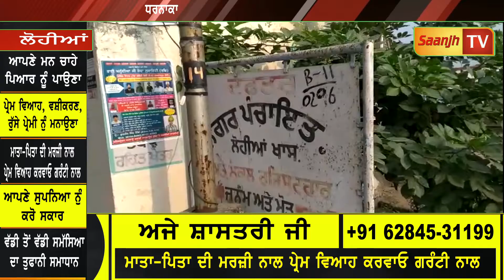ਲੋਹੀਆਂ ਖਾਸ ਨਗਰ ਪੰਚਾਇਤ ਦਫਤਰ 'ਚ ਪਾਣੀ ਦੀ ਸਮੱਸਿਆ ਨੂੰ ਲੈ ਕੇ ਲੱਗਾ ਧਰਨਾ